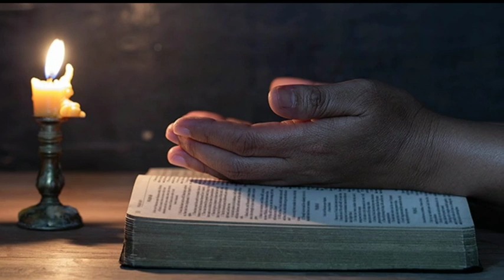Breves Relatos Relacionados á Religião de Matriz Africana - Parte II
ou para o numero (WhatsApp)
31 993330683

*Instagran: dois.mundos.paralelos_ofc
*kwai: 2Mundos_Paralelos